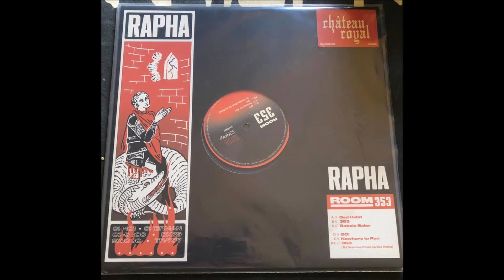Rapha 707 - 353 (Dj Overdose Room Service Remix)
Rapha (707) ‎– Room 353
Chateau Royal ‎– CHR 002
Electronic record label runned from H-Town by PRZ & Rapha

Rapha :
DJ and producer based in Tel Aviv, Israel. Co-founder of Chateau Royal.

Dj Overdose : Jeroen Warmenhoven
Lord of the North, Beast from the East, Mouth of the South Best in the West.
Something, something or other.

I must state that in no way, shape or form do I intend to infringe copyright. The content used is strictly for research/review purposes and to help educate. I do not own any rights to the material I upload, so if you are a producer or record label that wants this video removed, please let me know and I will do so immediately.